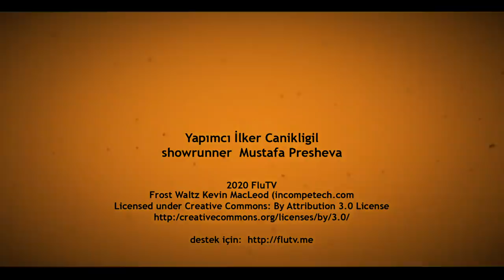Zen Muhabbetleri: Tabutta Rövaşata - Kral ve Ben! - B07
Kral ve Ben! uzun bir aradan sonra yedinci bölümüyle yayında!

Kralımız reklamdan sinemaya geçişini ve Derviş Zaim'in Tabutta Rövaşata filminin kurgu sürecini anlatıyor.